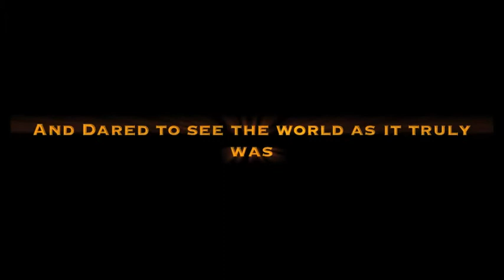Coming Home trailer)